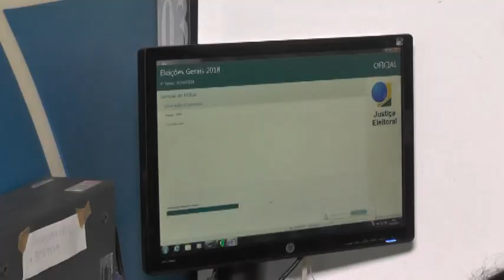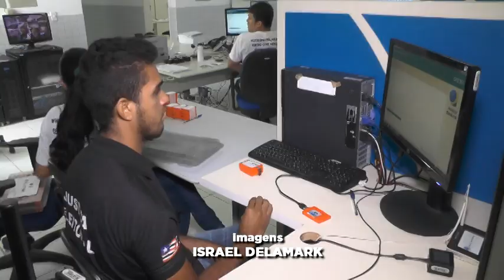LACRE DAS URNAS.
Copyright@2017

Compartilhe !!!

2018